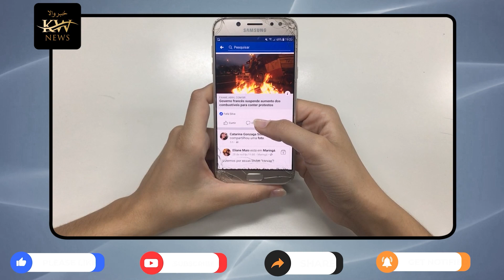Khabarwala News | Earthquake will happen sooner or later in Turkey, Jordan, Syria and Lebanon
Researcher's forecast 36 hours ago

Apocalyptic scenes, the prediction made on February 3 came true word for word

Aid activities of many other countries including Pakistan

Know everything from Khabarwala